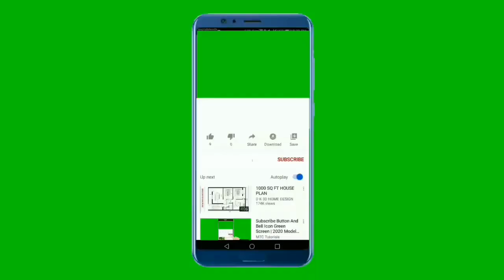Glass bottle art/ bottle art without paint / simple bottle art with CD